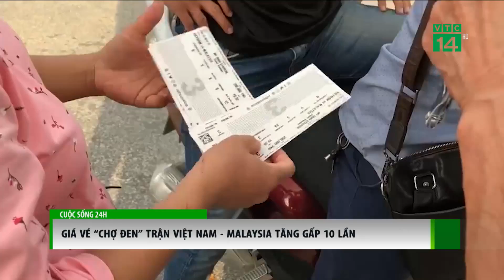Giá vé "chợ đen" trận Việt Nam - Malaysia tăng 10 lần | VTC14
VTC14 | GIÁ VÉ “CHỢ ĐEN” TRẬN VIỆT NAM - MALAYSIA TĂNG GẤP 10 LẦN
19h30 tối nay 16/11, thầy trò của ông Park Hang-seo sẽ thi đấu với đội tuyển Malaysia. Các cổ động viên Việt Nam đang rất mong chờ được vào sân vận động Quốc gia Mỹ Đình để cổ vũ cho đội nhà. Tuy nhiên thị trường vé không đủ đáp ứng cho khán giả, vì thế vé chợ đen cũng theo đó biến động không ngừng.